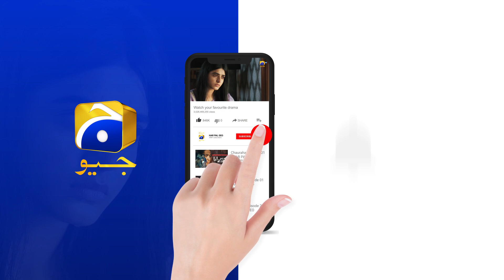Mushkil Episode 21 | 𝐁𝐞𝐬𝐭 𝐌𝐨𝐦𝐞𝐧𝐭 𝟎𝟔 | Saboor Aly | Khushaal Khan | Zainab Shabbir | HAR PAL GEO